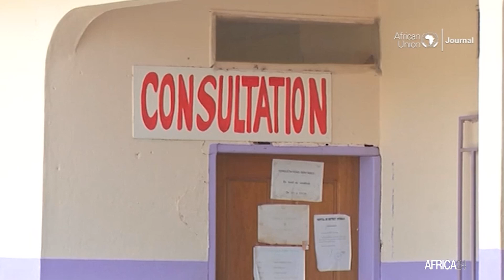Afrique : Les chantiers prioritaires du nouveau directeur de Africa CDC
Officiellement entré en fonction le 17 avril 2023 comme nouveau directeur général des Centres africains de contrôle et de prévention des maladies, institution spécialisée de l’Union africaine, le mandat de Jean Kaseya intervient au moment où l’Afrique traverse une crise sanitaire, économique et sociale sans précédent depuis trois décennies. Épidémies, retards de vaccination, inflation, sous-investissement dans le secteur sanitaire, mais aussi baisse historique de l’aide publique au développement sont les nombreux chantiers auxquels le médecin congolais devrait s’attaquer au cours de son mandat.